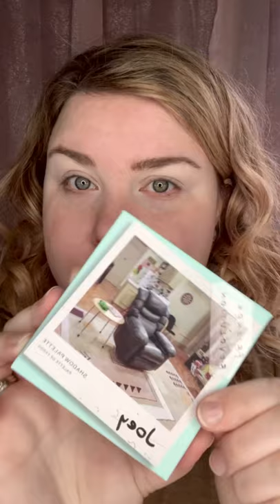Revolution Joey Palette